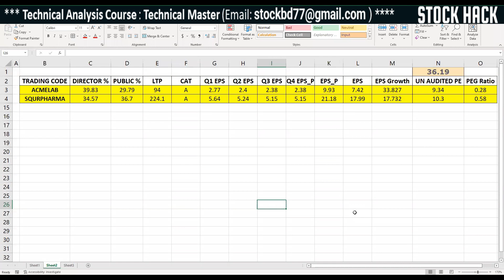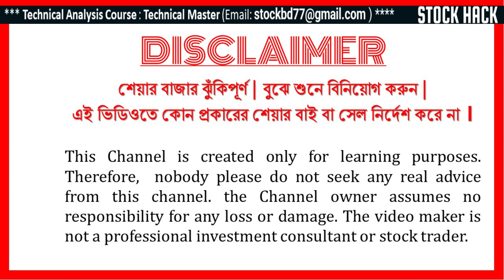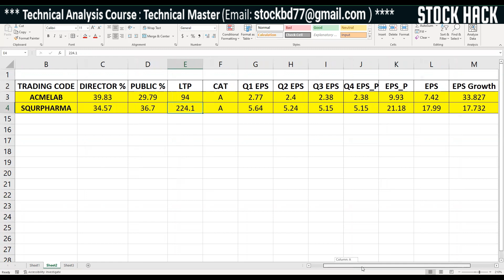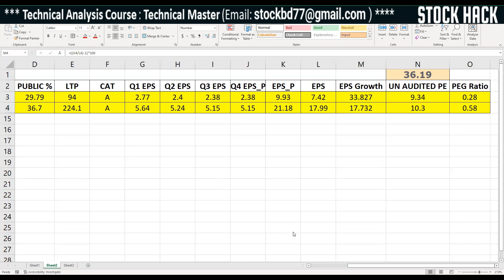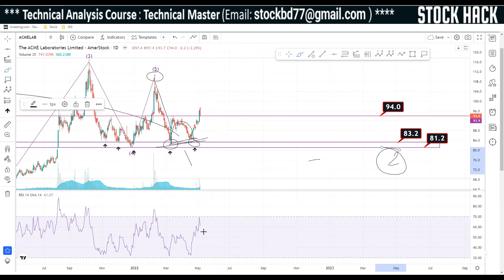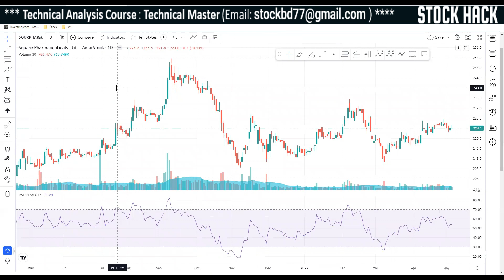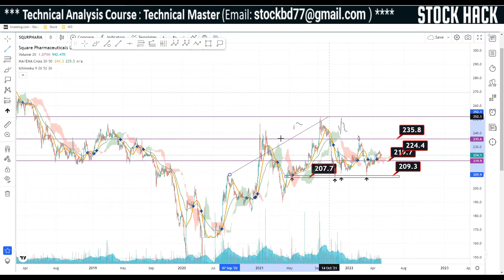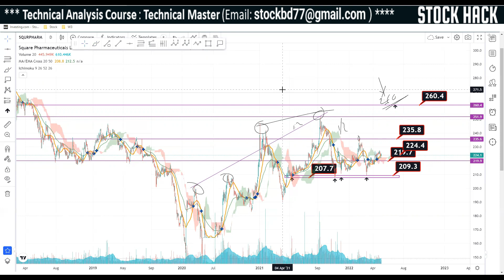আগামী ৩ মাসের জন্য সেরা Pharma Stock by Stock Hack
Long Couse: The Technical Master

The video or any recommendation on share market basics in Bangla is not a stock recommendation nor an offer to sell or solicitation to buy any securities. Monthlyinvestors channel will not be liable for any losses incurred or investment(s) made or decisions taken/or not taken based on the information provided herein.
The information contained herein does not constitute a personal recommendation or take into account the investment objectives, financial situations, or needs of individual investors. Before acting on any information, investors should consider whether it is suitable for their particular circumstances. Information herein is believed to be reliable but Monthlyinvestors  does not warrant its completeness or accuracy and expressly disclaims all warranties and conditions of any kind, whether express or implied